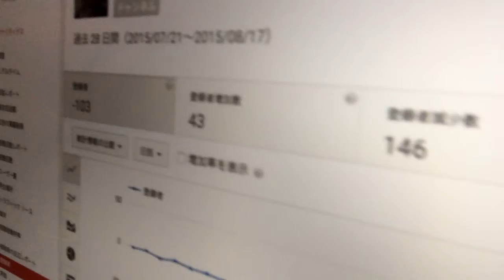〜速報〜登録者数が数時間で１０分の１に・・・。！？まさかの事態！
悪夢で目覚めて、なにげに見たら現実でも悪夢が・・・！？

埼玉の仙人さんにチャンネル紹介していただいた直後だったので
でかいチャンスを逃したのかと思った・・・。
上の赤いボタンからどうぞ！
またはここをクリック！

◯楽曲提供
　甘茶の音楽工房様